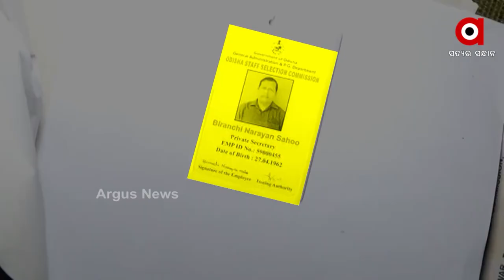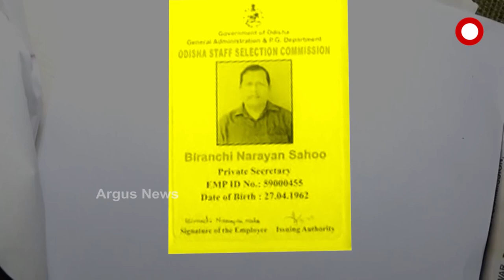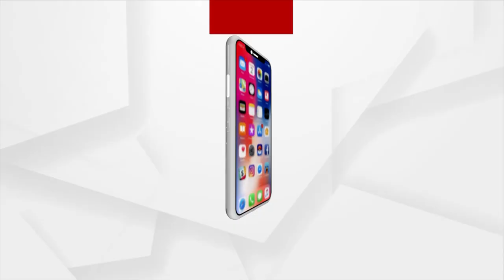ଭିଜିଲାନ୍ସ କବଜାରେ କୋଟିପତି କିରାଣୀ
ଚଢାଉ ବେଳେ ମିଳିଲା 25 ଲକ୍ଷ କ୍ୟାସ, ଦାମୀ ସୁନା ଅଳଙ୍କାର ..ପୁରୁଣା 500 ଟଙ୍କିଆ, ବିଦେଶୀ ମୁଦ୍ରା ଜବତ... ଘର ବାହାରକୁ ପିଙ୍ଗିବା ବେଳେ ମାଡିବସି ଜବତ କଲା ଭିଜିଲାନ୍ସ. ଭିଜିଲାନ୍ସ ଜାଲରେ ଛନ୍ଦି ହୋଇଛନ୍ତି ଓଡ଼ିଶା କର୍ମଚାରୀ ଚୟନ ଆୟୋଗ ବା ଷ୍ଟାଫ ସିଲେକସନ କମିଶନ ସଦସ୍ୟଙ୍କ ବ୍ୟକ୍ତିଗତ ସଚିବ ବିରଂଚି ନାରାୟଣ ସାହୁ ।